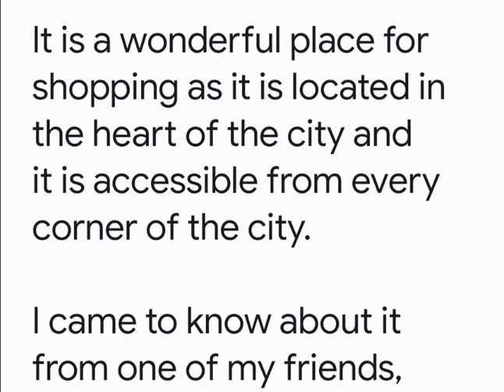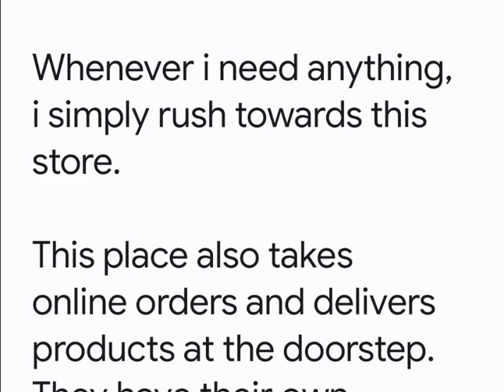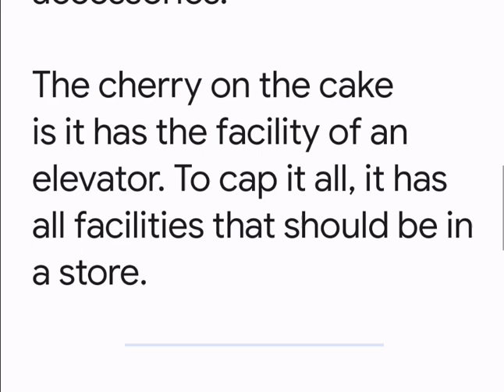Describe a new store or shopping center or shop in your town or city. new IELTS cue card.